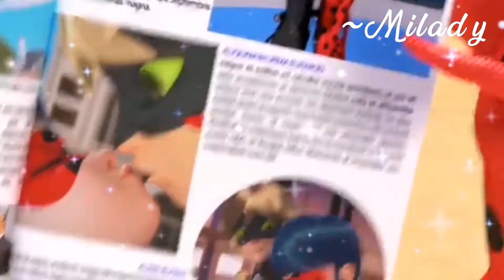🌸Леди Баг и Супер Кот. Клип на песню «Катастрофа» – Клава Кока🌸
Всем приветики! Это мой первый клип на этом канале, да и вообще первое полноценное не шортс видео) Я очень старалась над ним, надеюсь, оно понравится вам 🌺💓🐞💗

Всем хорошего настроения и пока! 😍💓